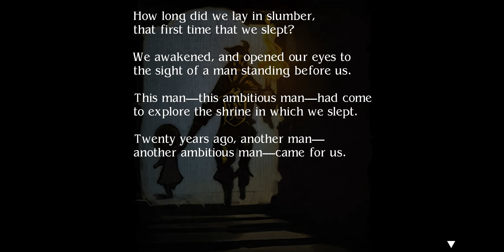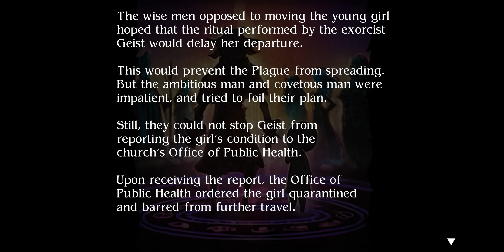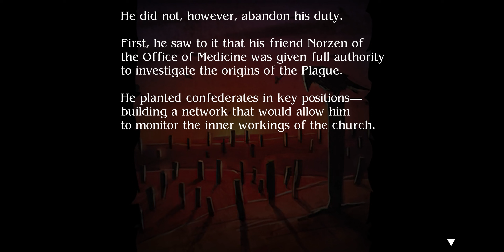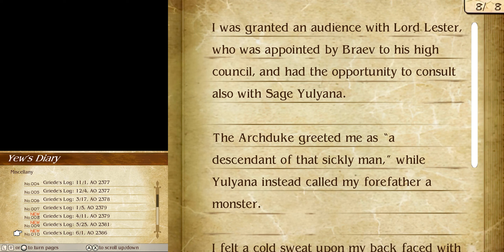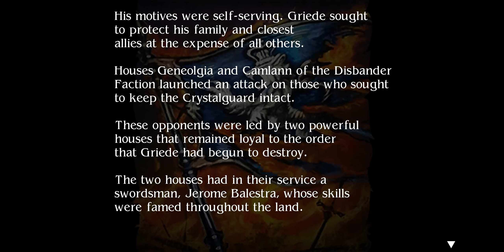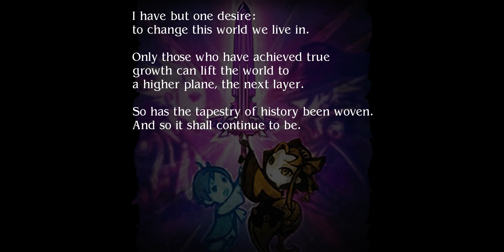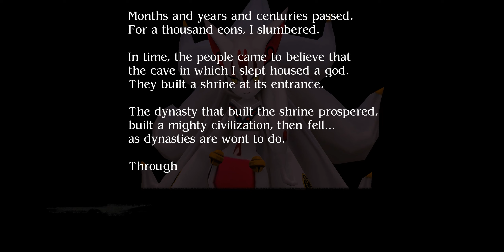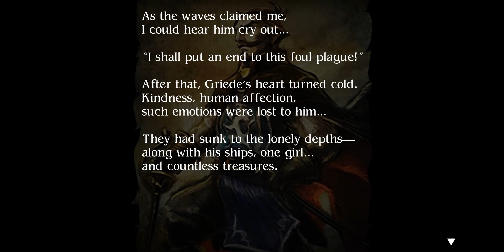[TAP] Bravely Second: End Layer - Episode 24 | Final Asterisk Quest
Another late episode. The whole episode is a side quest that fills a bunch of holes in the story. Also teases the sequel that never was.

Also just noticed that I missed one scene in the second screen, is this the only one?